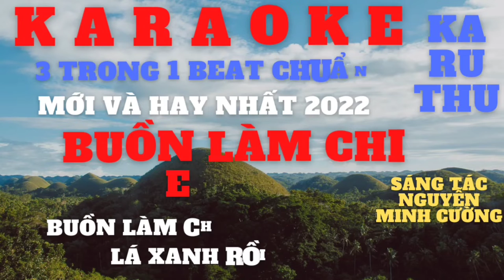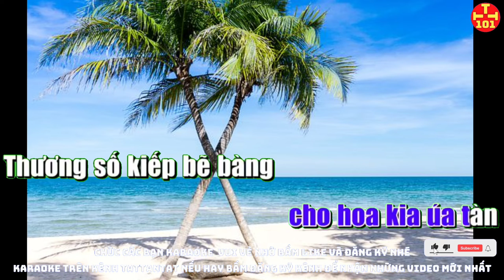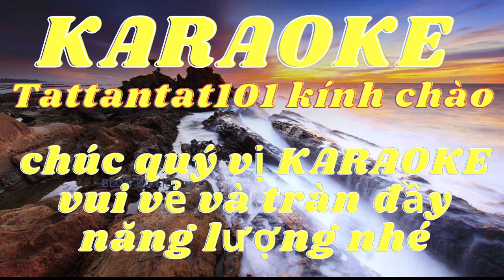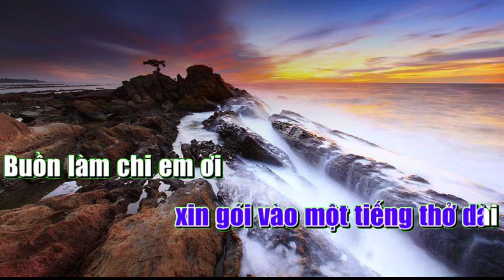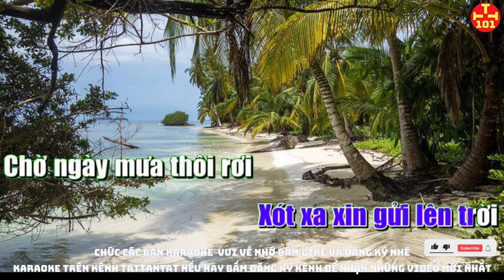Karaoke buồn làm chi em ơi.Karaoke tất tần tật 101. Karaoke beat chuẩn